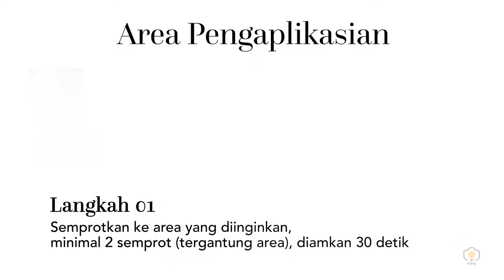Simple and Soft Beauty Product - by FPK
Hi kak, ini adalah contoh hasil Video Creative dengan Model untuk produk skincare. Untuk Video Creative ada banyak pilihan tema dan konsepnya, kakak bisa request sesuai keinginan dan kebutuhan kakak.